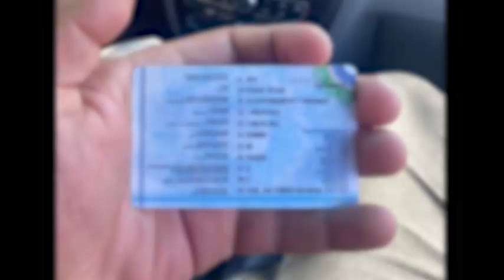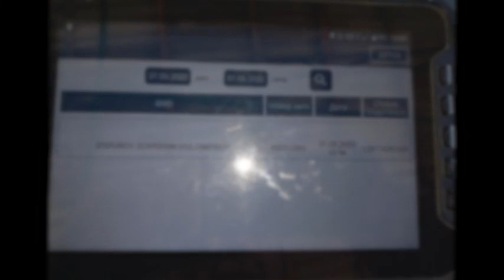Ijtimoiy tarmoqlarda tarqalgan video yuzasidan surishtiruv ishlari olib borildi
Ijtimoiy tarmoqlarda tarqalgan Andijon viloyatida kuzatilgan video yuzasidan surishtiruv ishlari olib borildi.
Holat yuzasidan olib borilgan surishtiruv natijasida qoidabuzarlar aniqlanib, ushbu haydovchilarga nisbatan belgilangan tartibda bayonnoma rasmiylashtirildi.